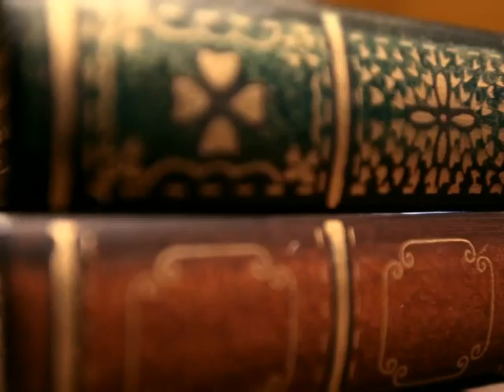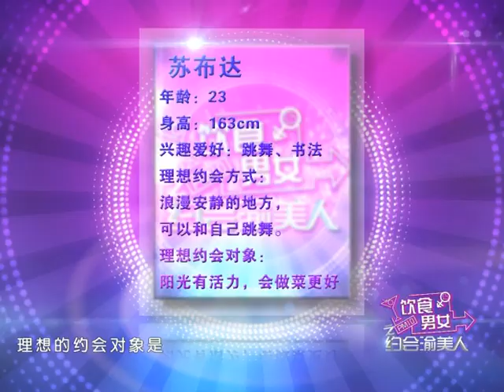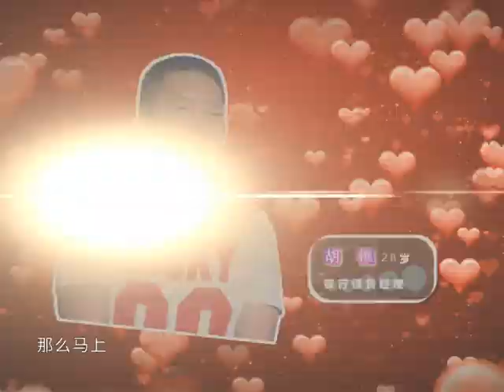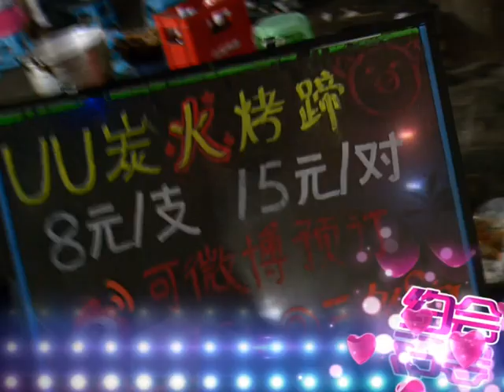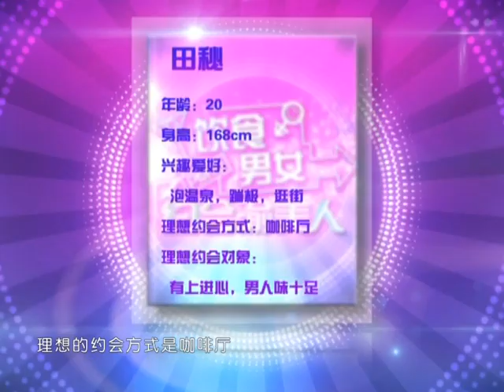约会渝美人之《饮食男女》第23期：摄影师圆美女主角梦 ，重庆妹寻觅佳【重庆卫视官方频道】